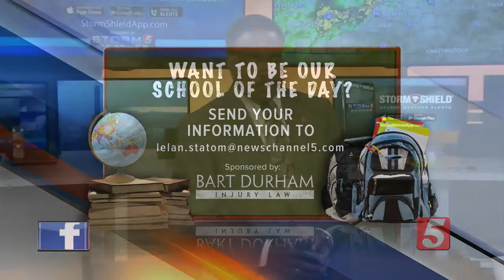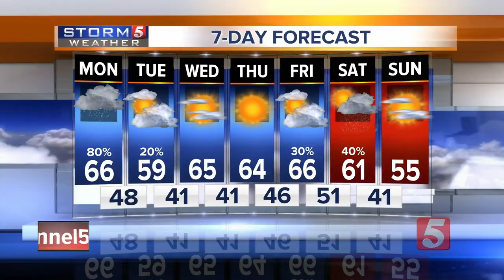Lelan's Afternoon Forecast: Mon., Oct. 15, 2018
Meteorologist Lelan Statom gives his afternoon forecast for Monday, October 15, 2018. The day began with flash flooding, but the rain is expected to taper off throughout the day with a few scattered showers.